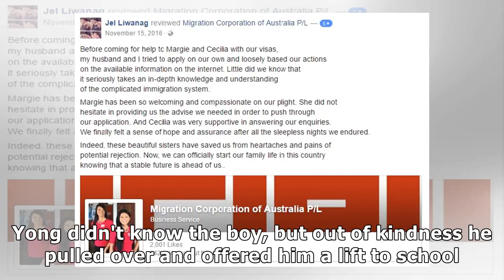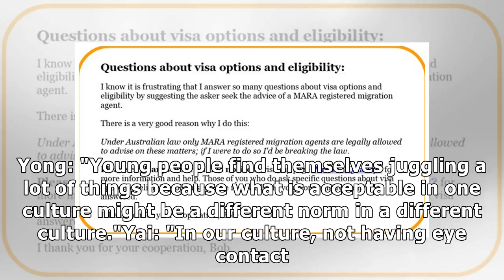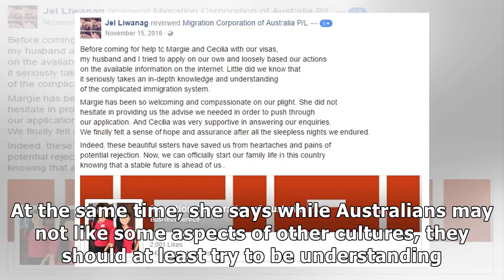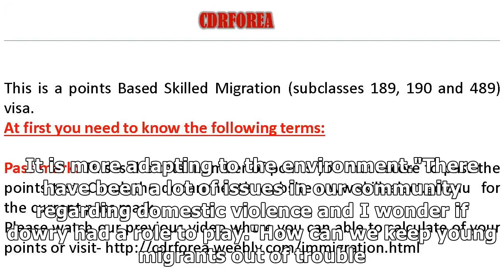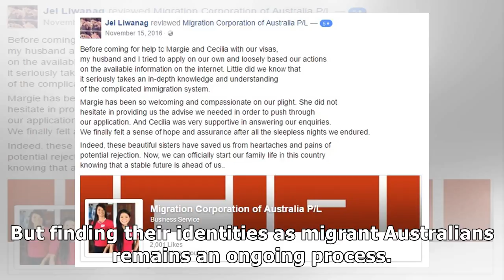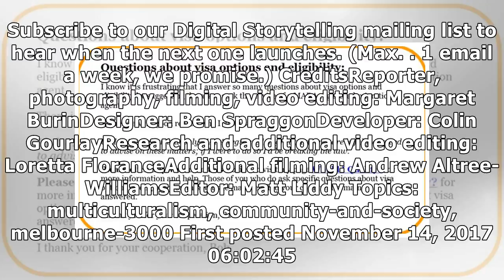'i was trying to be kind': what it's really like to migrate to australia